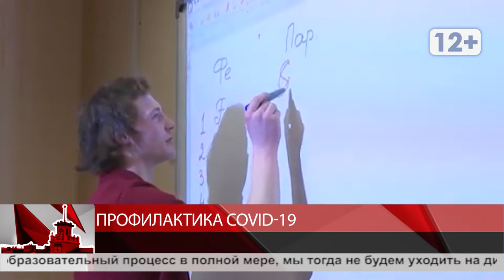Профилактика COVID 19 в образовательных учреждениях Магадана